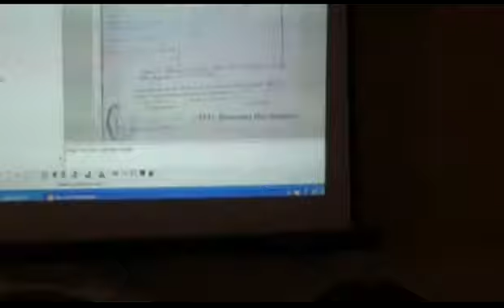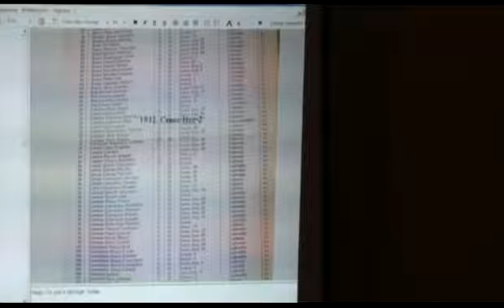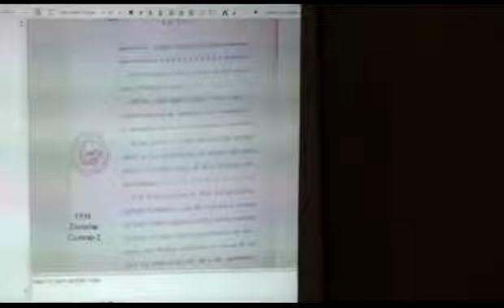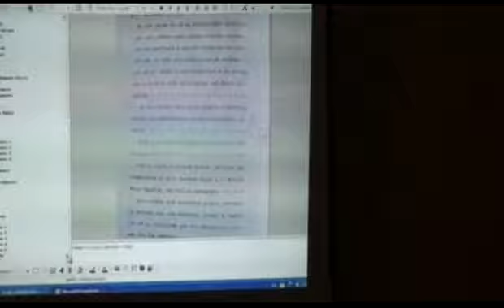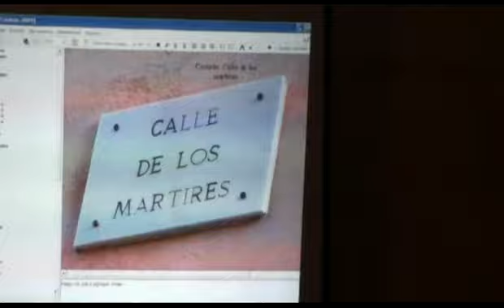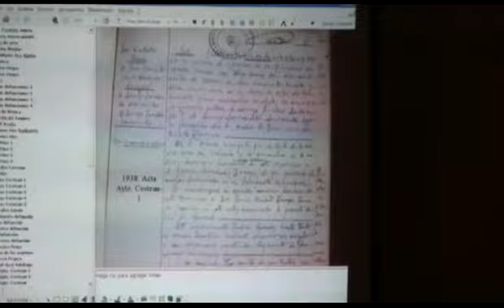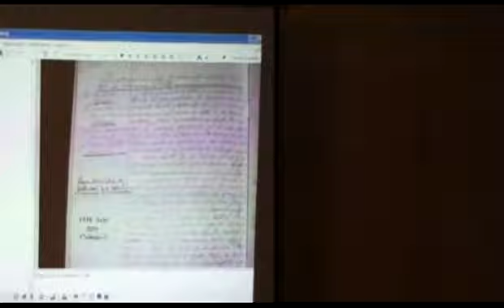Costean a comienzos del siglo XX. El historiador Dr. Martin Ibarra en Costean. Video 3